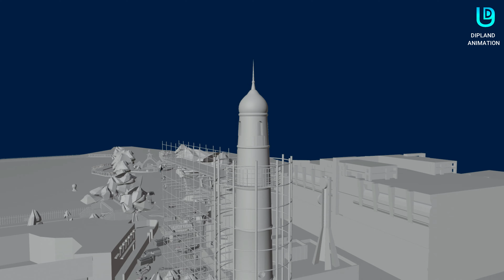Spider-Man | Recreating most iconic scenes in Blender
Spider man no way home most iconic scenes recreating on Blender, All three spider man on one scenes. One of the best scenes ever made in movie history. Blender most iconic scenes made ever. All three pitter parker in one scenes. Made in blender